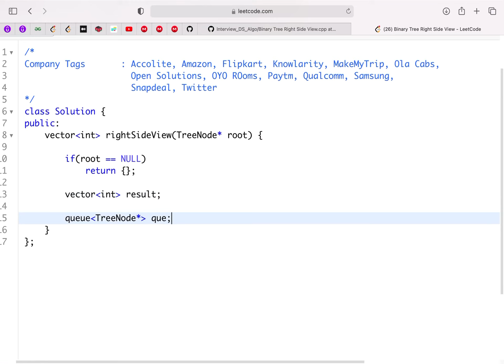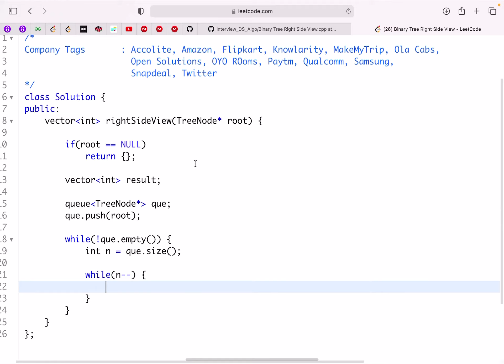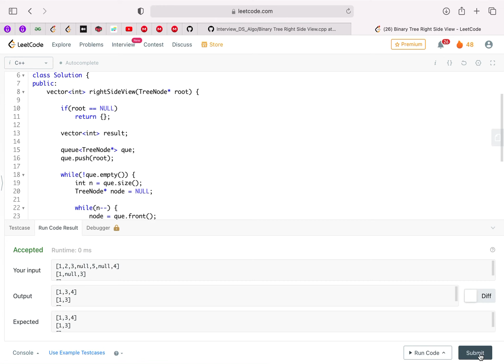Binary Tree Right Side View | BFS | Amazon | Accolite | Flipkart | Live Coding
In this video, we will see a popular Tree Question "Binary Tree Right Side View".

Company Tags 😱🤯 : Accolite, Amazon, Flipkart, Knowlarity, MakeMyTrip, Ola Cabs, Open Solutions,  OYO ROoms, Paytm, Qualcomm, Samsung, Snapdeal, Twitter